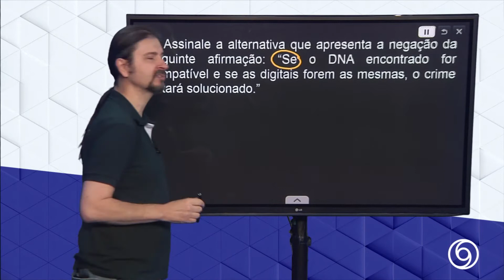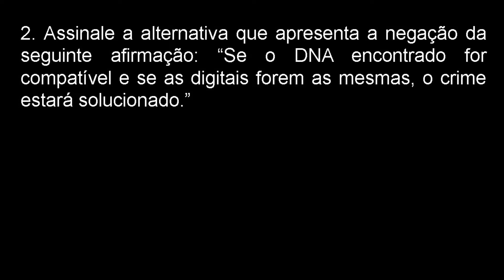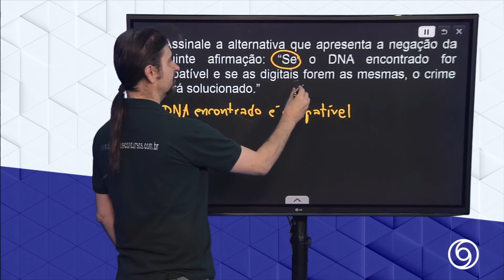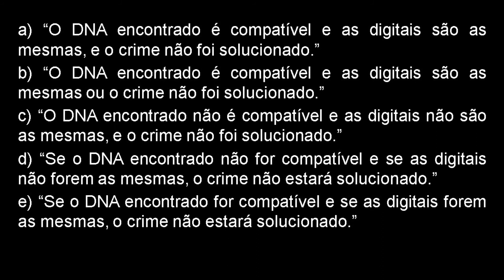Resolução de Exercício | Raciocínio Lógico Projeto Fiscal 01